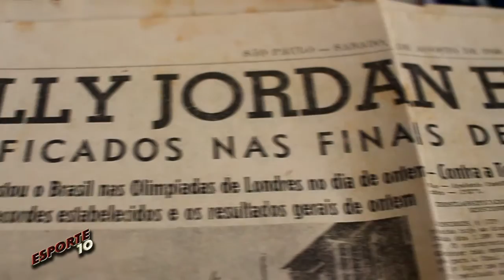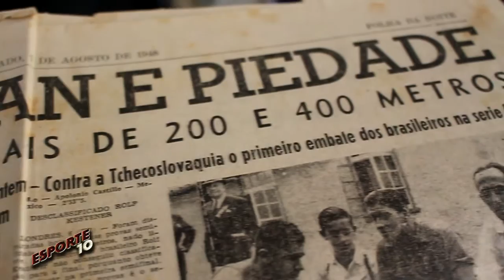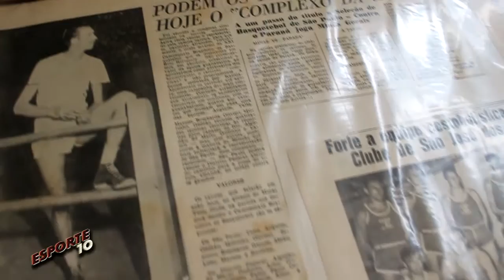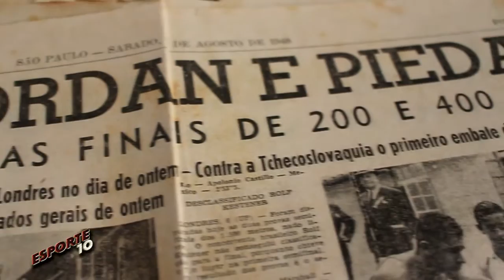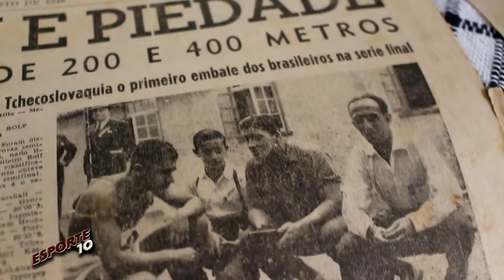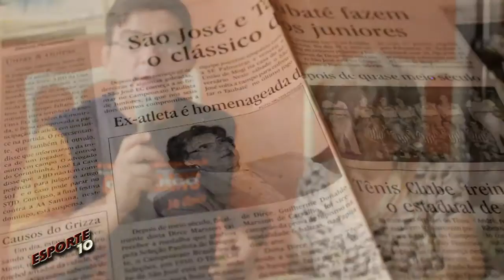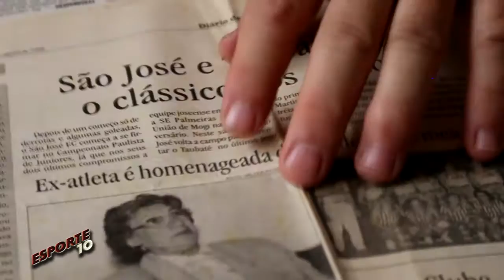Prof. Alberto Marson medalhista olímpico 1948 e sua esposa Dirce Marson